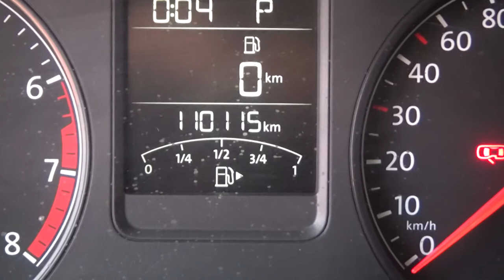Volkswagen / Vento / 2017 - 3015